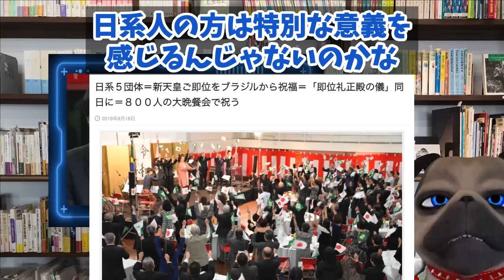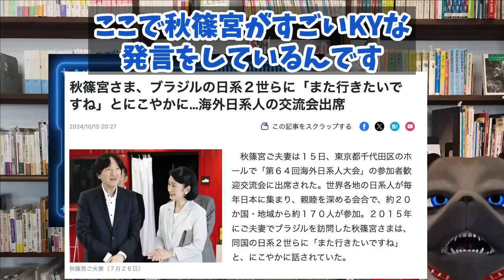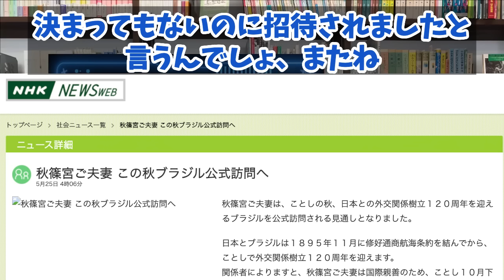【横取り】愛子さまのブラジル訪問への期待もA宮KY発言【切り抜き】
Aさまはキーーこさまほどバレてないだけで、一番がっついていると思ってます。
🐶今回の元動画はこちらです🐧

190円/月 でチャンネルを応援していただくオプションです。